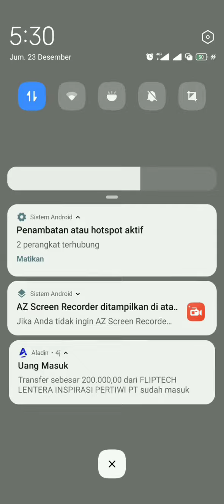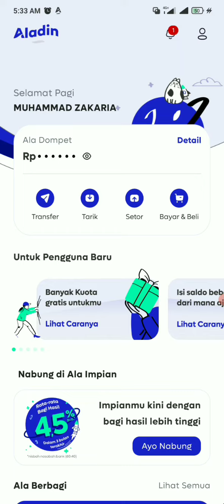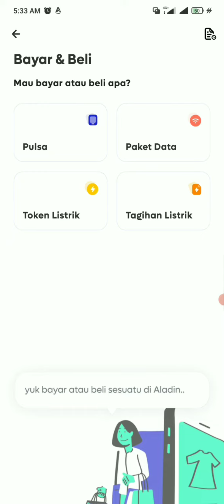CARA MENDAPATKAN UANG DI APLIKASI ALADIN TERBARU AKHIR TAHUN 2022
Kode Referral / Kode Undangan : 3RX0V3

1. Download dan Instal Aplikasi Bank Aladin
2. Buka Aplikasi bank Aladin
3. Klik Buka Rekening Klik Buka Rekening
4. Klik Mulai sekarang Isi Email dan Kode Referral : 3RX0V3 Klik lanjutkan
5. Buka Email lalu lakukan Verifikasi Email
6. Isi Nomor Hp masukkan kode otp untuk melakukan verifikasi nomor hp.
7. Buat Kata sandi dan Konfirmasi kata sandi, klik lanjutkan.
8. Foto Ktp, isi data ibu kandung, upload npwp jika punya, namun jika tidak lewati aja.
9. Selanjutnya Verifikasi wajah pastikan ditempat yang terang ya untuk pindai wajah ini pastikan juga tidak berkedip atau bergerak anda arahkan wajah anda ke dalam lingkaran berbentuk opal untuk pindai wajah anda.
10. Isi data pekerjaan, Jenis pekerjaan anda dapat menyesuaikan dengan ktp anda.
11. Pilih Tujuan pembukaan Rekening, pilih pendapatan bulanan anda, dan sumber pendapatan anda.
12. Klik lanjutkan setujui syarat dan ketentuan anda bisa baca dulu lalu nanti scrol ke bawah cek list untuk nyetujui, klik setuju dan lanjutkan.
13. Buat PIN dan konfirmasi PIN Transaksi Aplikasi Aladin anda.
14. Tinggal masuk pakai email dan kata sandi Aladin anda yang tadi kita buat.
15. Done. Tunggu maksimal 7 hari Saldo 10 ribu masuk ke Aplikasi Aladin anda.
16. Gunakan Transaksi Minimal 10 ribu dapatkan lagi 5 ribu saldo Aladin. Total kita bisa dapat 15 ribu saldo Aladin.
17. Jangan lupa instal juga aplikasi Evermos daftarkan nomor hp yang anda daftarkan di Aladin dan dapatkan juga ke untungan sebagai reseller Evermos dan anda bisa jualan di Aplikasi Evermos ini.

Kode Undangan : muhammad.zakaria